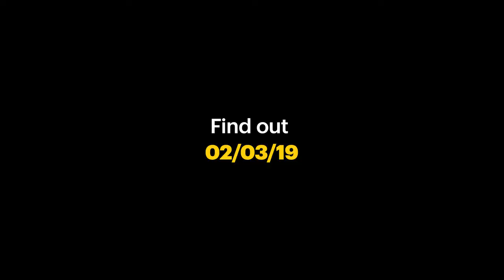"Robot Beatbox" - Sprint / Super Bowl LIII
Social media spot for Sprints Super Bowl LIII campaign featuring Sprint spokesman Paul Marcarelli.

Sprint / Caviar / YellowFan Studios
Director: Ben Zlotucha
DP: Sean Zaccheo